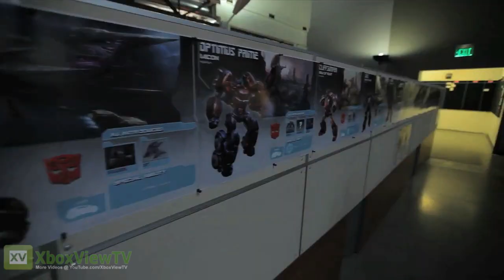TRANSFORMERS: Fall of Cybertron - Inside Cybertron: Dinobots Unleashed (2012) | HD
High Moon Studios talks about their incredible journey with Hasbro to bring back the Dinobots in the highly anticipated Transformers: Fall of Cybertron video game.

Transformers: Fall of Cybertron, showcasing this game in the works at High Moon Studios and due to be available in North America on August 28th and across Europe on August 31st, 2012, for PS3 and Xbox 360.
The Autobots and Decepticons have been battling each other for centuries, and as a result their beloved home planet of Cybertron is dying. Possible salvation lies in a faraway blue planet discovered orbiting a yellow sun - a planet whose energy resources could save the Transformers from extinction. But who will reach this new planet first? The Autobots who value life and freedom for all beings, or the Decepticons driven by a quest for perfect order and glory. In a struggle that takes place 70 million years before man, the fate of Earth lies in the balance.

DEUTSCH
In Transformers: Untergang von Cybertron können Spieler endlich die epischen Schlachten erleben, die die Geschichte der AUTOBOTS und DECEPTICONS prägten. Der Titel, der im Moment bei den High Moon Studios entwickelt wird, führt Fans durch die dunkelsten Stunden des  Bürgerkriegs der TRANSFORMERS. Sie kämpfen um die Kontrolle ihres sterbenden Planeten, was schließlich zur tragischen Flucht von ihrer Heimat führt.

Transformers: Fall of Cybertron
GENRE: Action
RELEASE DATE(S):
+ (US): August 28, 2012
+ (EU): August 31, 2012
PLATFORM: Xbox 360
ALSO ON: PS3, PC

PUBLISHER: Activision
DEVELOPER: High Moon Studios
ESRB: RP for Rating Pending